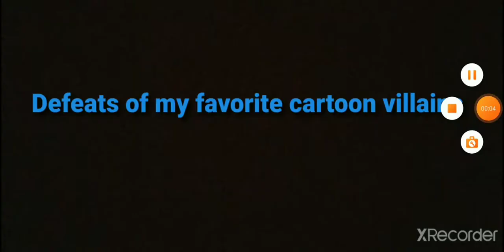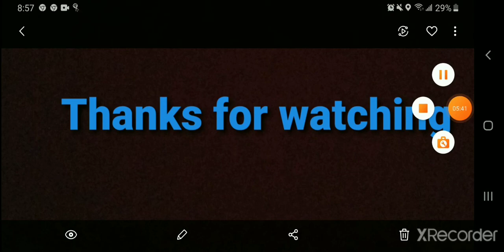Defeats of my favorite cartoon villains 5